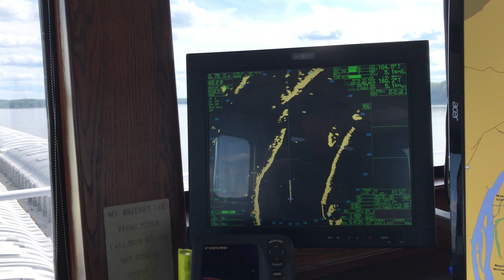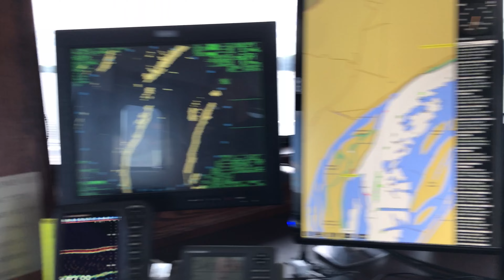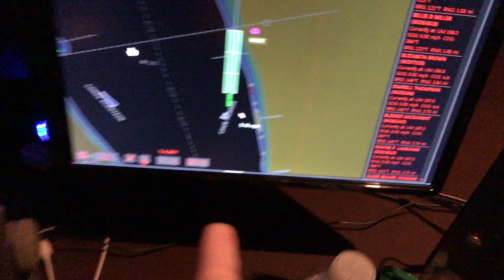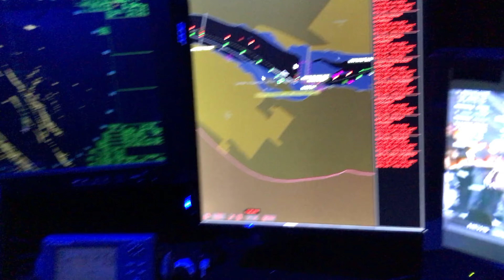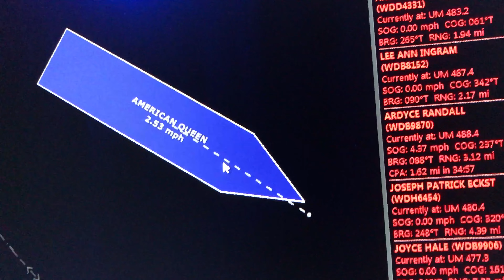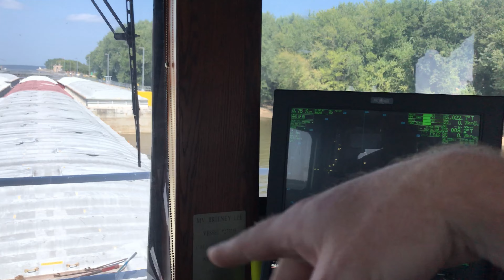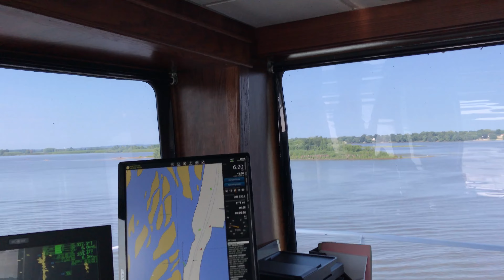Marktwained River Video Vault #4